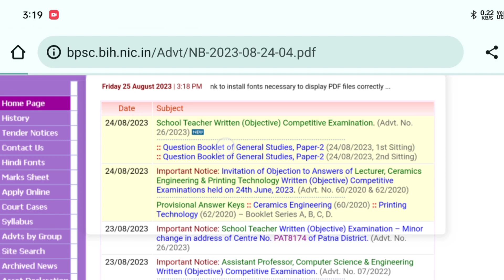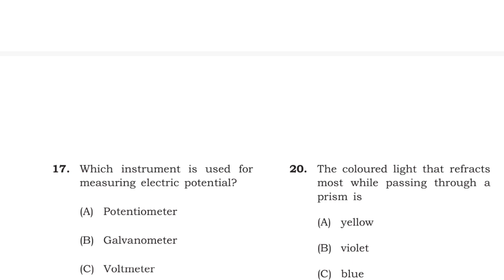BPSC Teacher Answer key download 2023